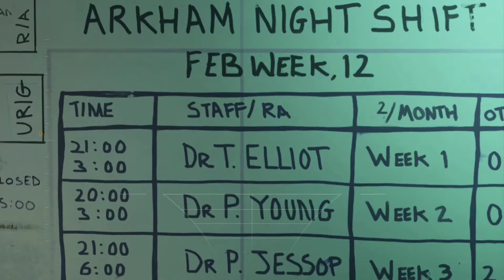Return to Batman Arkham Asylum #4: Taking the Doctors Back